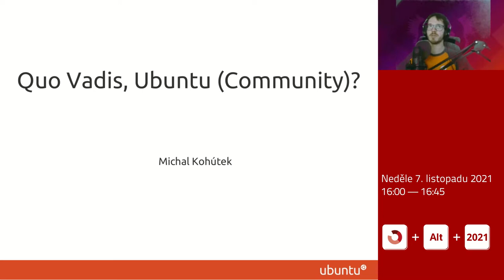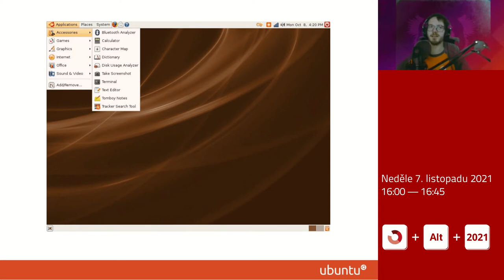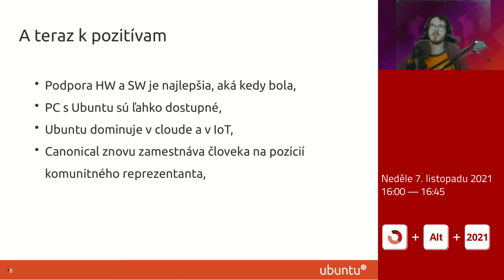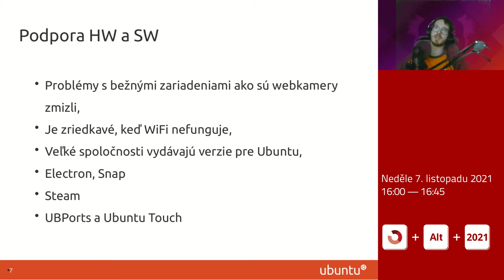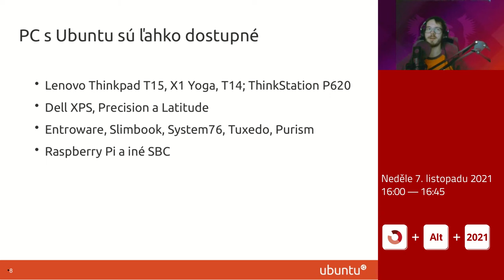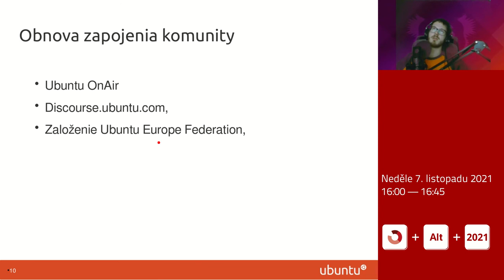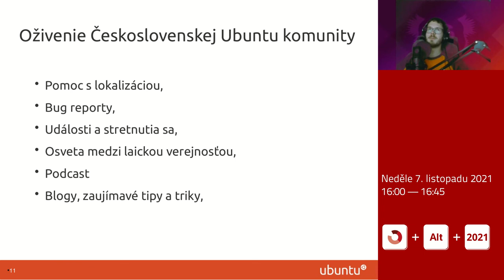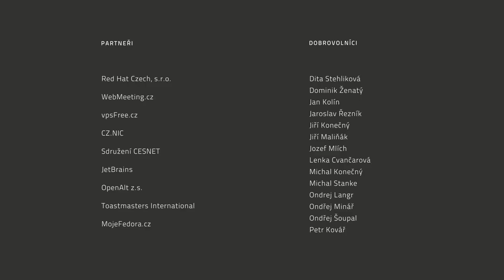Michal Kohútek: Quo Vadis, Ubuntu (Community)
Krátke zhrnutie a zhodnotenie smerovania Ubuntu a komunity v globálnom, ale aj lokálnom kontexte spojené s malým "call to action" pre nadšených používateľov najpopulárnejšej Linuxoved distribúcie.